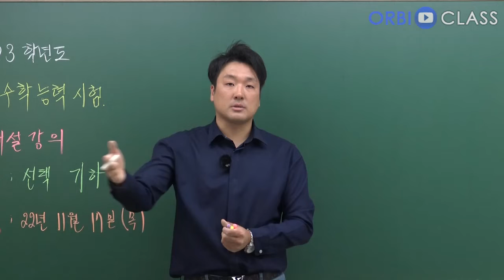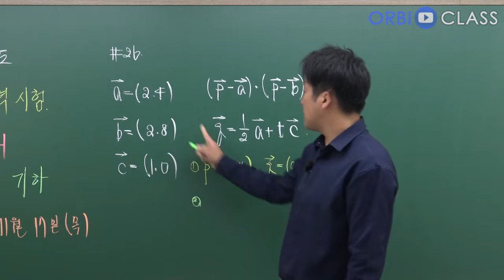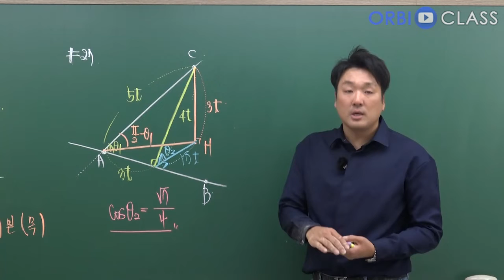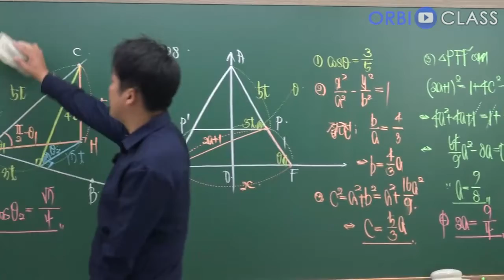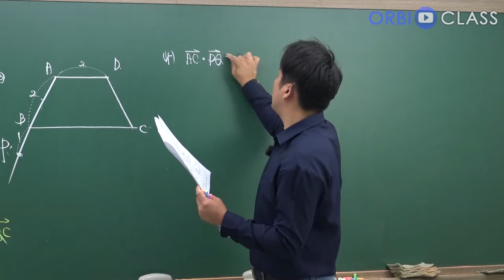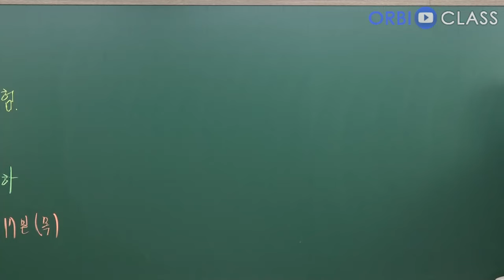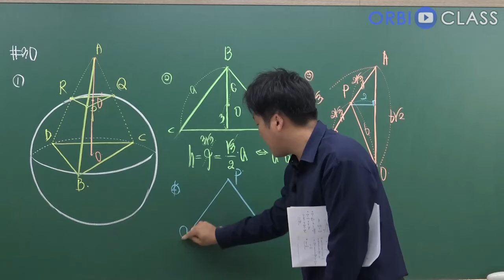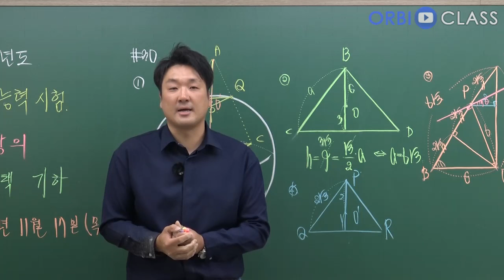[오르비 클래스 ] 2023학년도 대학수학능력시험 해설강의 4교시 선택 기하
2023학년도 대학수학능력시험 해설강의입니다.